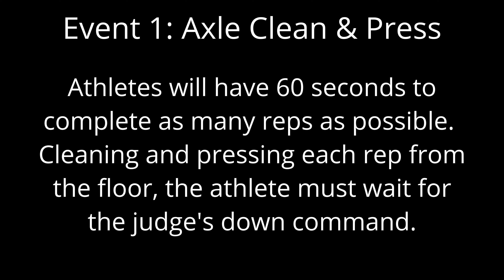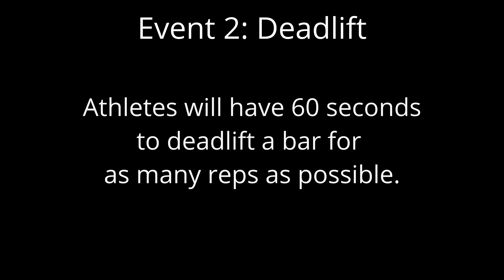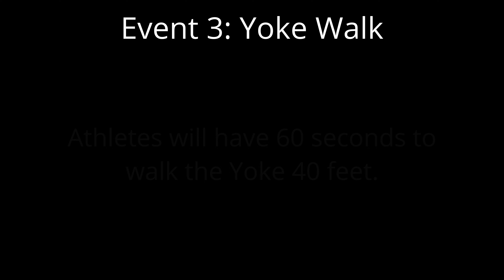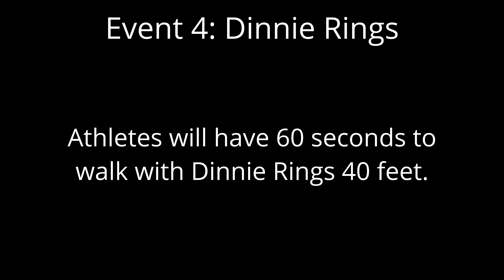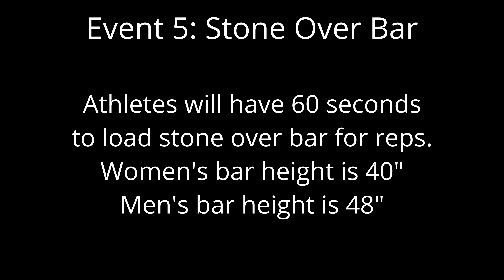Pity the Fool II April 2024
We had the opportunity to train and compete in an Oklahoma Strongman competition and we had a great time.